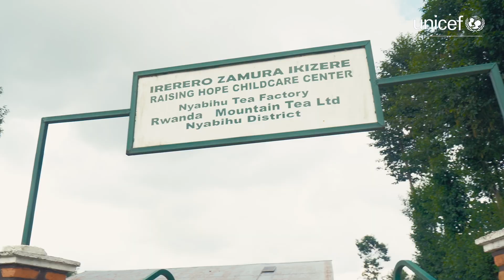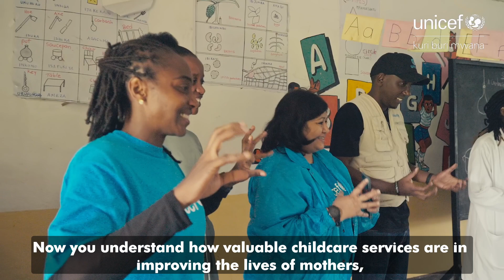UNICEF Champion Salima Mukansanga on the impact of One Egg Per Child Every Day | UNICEF Rwanda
With child malnutrition remaining a key challenge in Rwanda, raising awareness and reaching communities with key messaging is critical to build a strong foundation for children.

UNICEF Champion for Children visited Nyabihu Tea Factory to educate parents on the importance of an egg per child every day to their children.